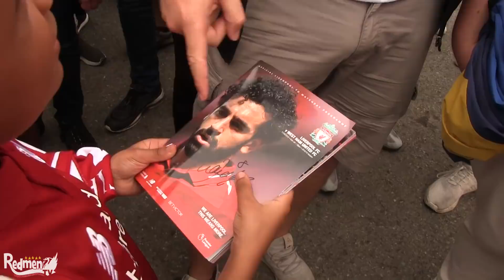Liverpool 4-0 West Ham | Free For All Fan Cam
Fan reactions outside the Kop after Liverpool stuff West Ham 4-0 at Anfield!